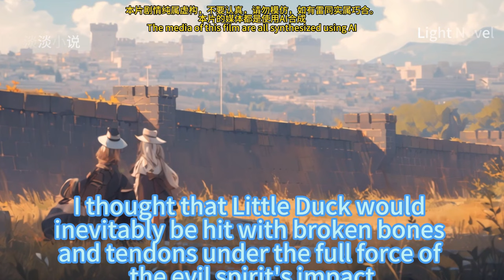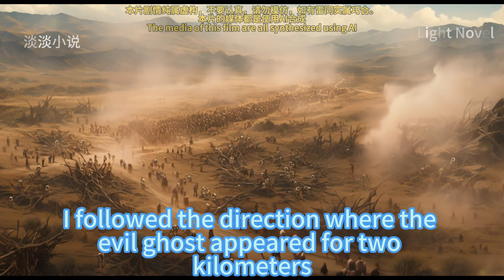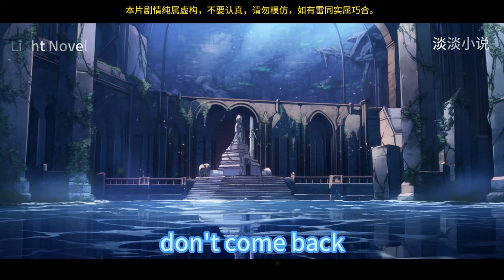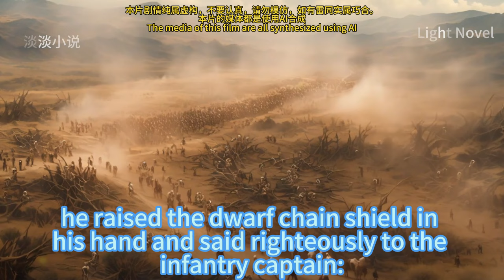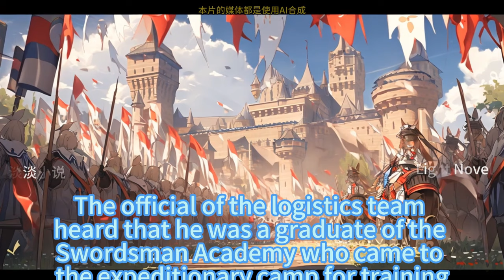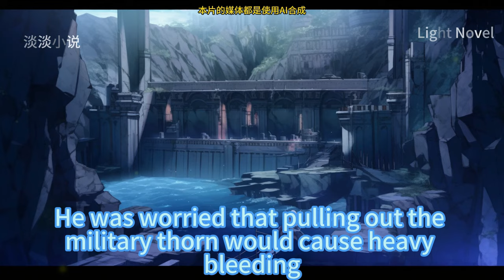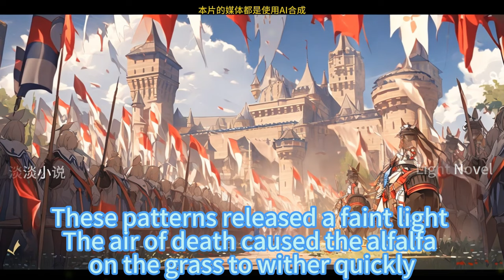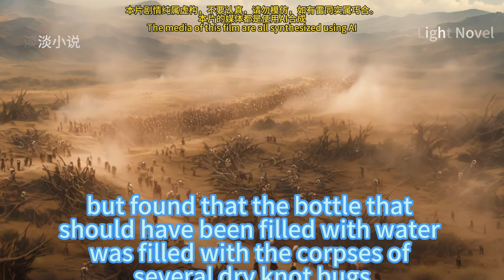Lord Of Helensa 81~160